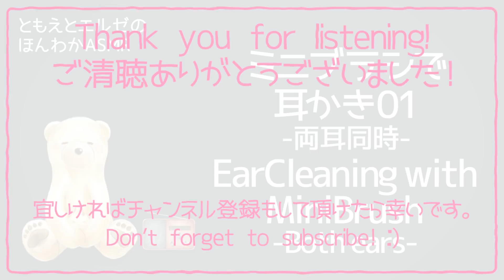【ASMR】ミニブラシで耳かき-両耳同時-#01【声なし・No Talking】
ミニブラシで耳かきをする音です。
ゆっくりとご視聴下さいませ！